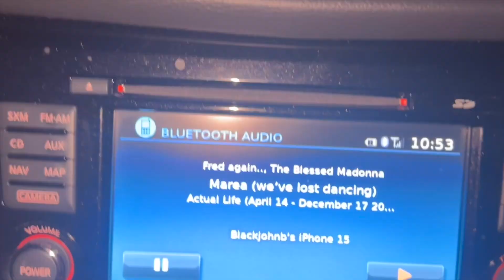S3: EPISODE 3 | ultra miami 2024 music festival & so much more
Hey guys, I am now finally all up to date with my vlogs. In this vlog it's honestly just a recap of what I did from March through May. Hanging out with my friends a lot. The main focus of this video is going to Miami to Ultra music festival for the first time & it was so fun. Enjoy the video!!!